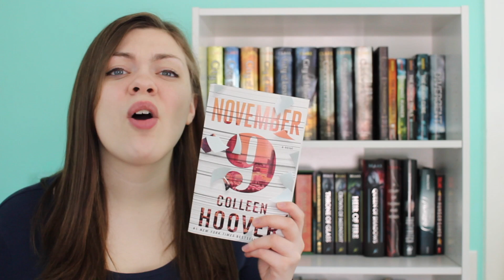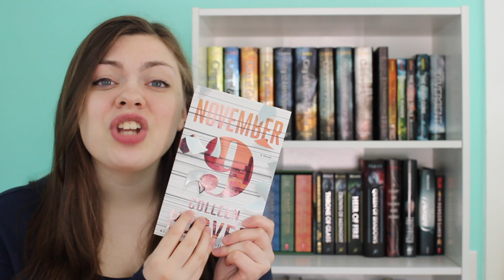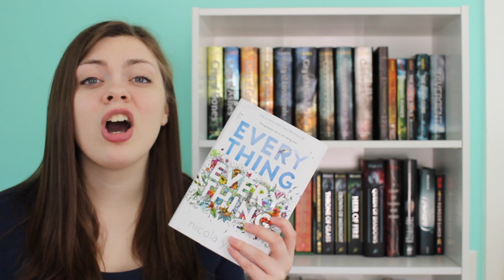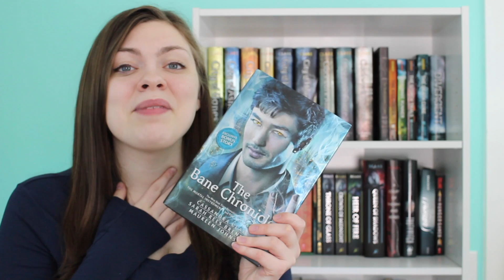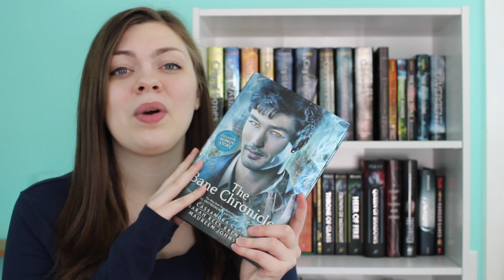Book Haul #1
Vote in the comments down below on which book you think I should read next!

Goodreads: quinnthelibrarian